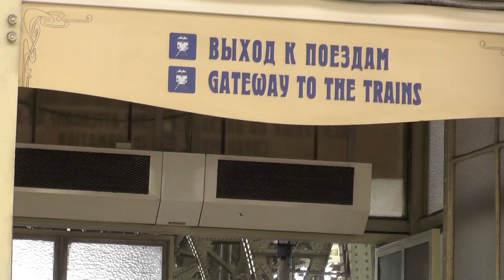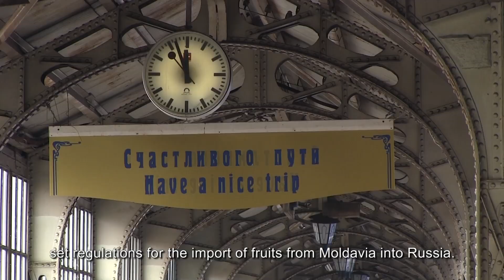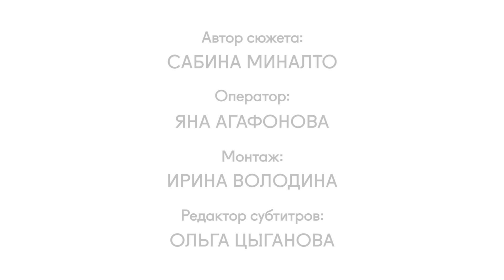MANIFESTA 10 TV. Sabina Minalto. ’Public Program. Pavel Braila ‘Railway catering’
(Русский текст ниже)
As part of the education program ‘MANIFESTA 10 TV’ student Sabina Minalto presents her report on Pavel Braila’s performance ‘Railway catering’ at Vitebsk Railway station filmed on the 19 of July 2014.

МАНИФЕСТА 10 ТВ. Сабина Миналто. 'Публичная программа. Павел Браила 'Железнодорожный кейтеринг'

Предлагаем вашему вниманию видеосюжет участницы образовательного проекта МАНИФЕСТА 10 ТВ Сабины Миналто, о перформансе Павла Браила ‘Железнодорожный кейтеринг’, который состоялся в рамках Публичной программы на Витебском вокзале 19 июля 2014 года.